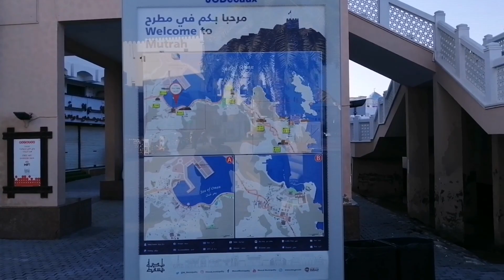Mutrah Corniche/Mutrah Souq/Oman Malayalam Vlog/Muscat Oman/Oman Best Tourist Information/Oman News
Today Video Weekend Vlog

Oman Vlog All Videos 👆👆👆👆